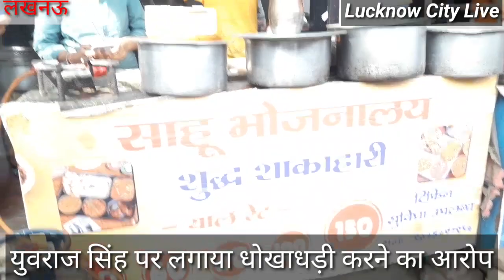ओएलएक्स पर दिया फर्जी विज्ञापन,हड़पे 23 हजार